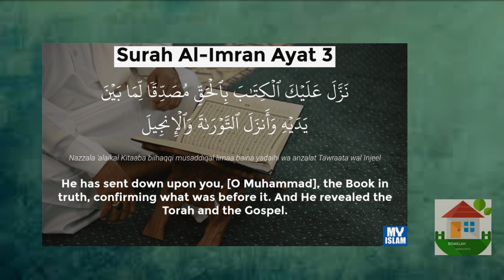6 Pillars ofI Eeman/Faith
6 Pillars of Ee'maan/ Faith:

Faith means to believe in Allah, His angels, His Books, His Messengers, the Last Day, and the Divine Decree, both good and bad. Prophet Muhammad (peace be upon him);

Surah AlImran - Chapter 3 Verse 3;
It is He Who has sent down the Book (the Qur’an) to you (Muhammad) with truth, confirming what came before it. And He sent down the Torah and the Gospel - Qur'an Chapter 3 (Surah al Imran), Verse 3;
BismillahSchool- Islamic Reminders;